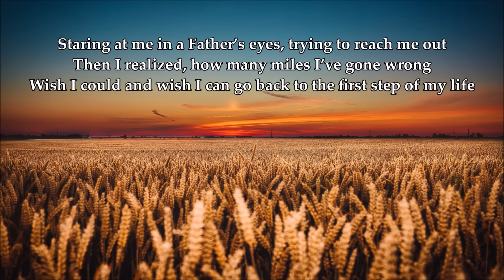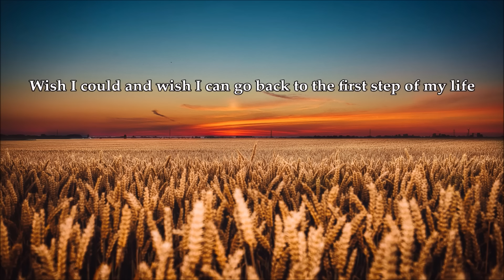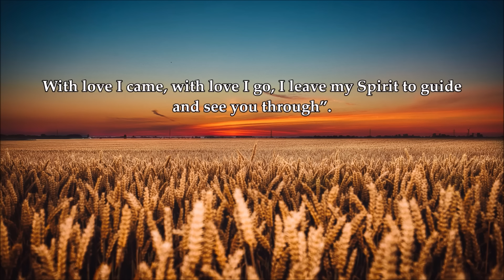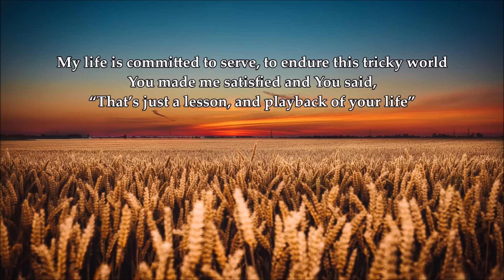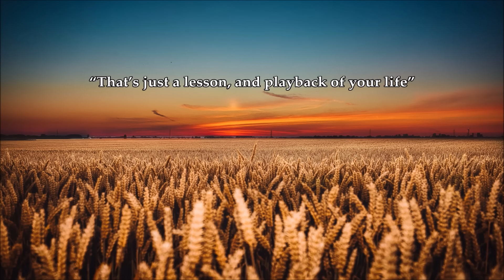COUNTRY GOSPEL SONG - Missing Link by Lifebreakthrough